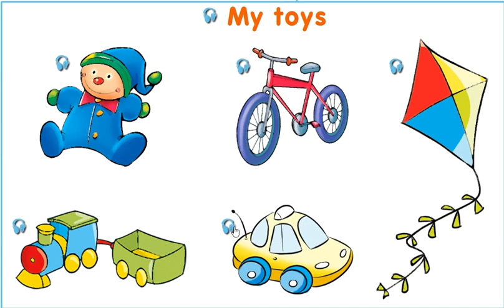SMILES 1 for Kazakhstan M3 PROJECT TIME p 39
SMILES 1 MY ROOM